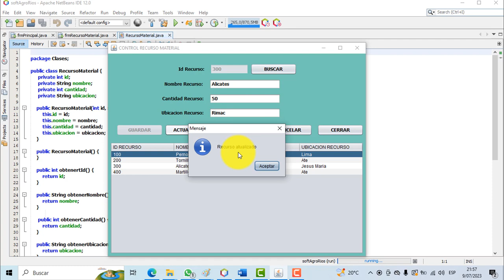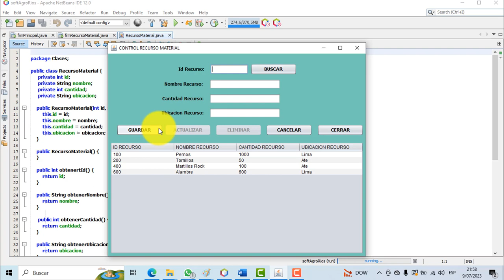PROGRAMA EN JAVA - PROGRAMACION ORIENTADA A OBJETOS.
Desarrollar un programa usando las siguientes clases:
RecursoMaterial
id  int
nombre string
cantidad  int
ubicacion  string
obtenerId()  int
obtenerNombre()  string
obtenerCantidad()  int
obtenerUbicacion()  string
establecerCantidad(cantidad int)
ControlRecursosMateriales